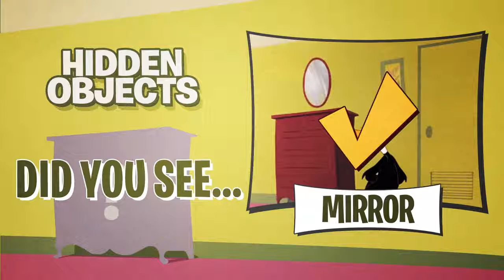Looney Tunes | Trivia Challenge - Vol 1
Daffy's run amok in the hotel! See if you can keep up with him by guessing the identity of a hidden character, paying close attention, and trying not to laugh!

WBKids is the home of all of your favorite clips featuring characters from the Looney Tunes, Scooby-Doo, Tom and Jerry and More!

For more great Looney Tunes fun, visit the WB Kids website! ►WBKidsGo.com!